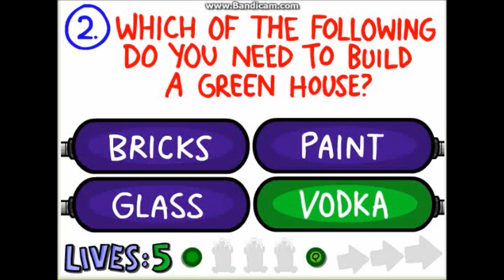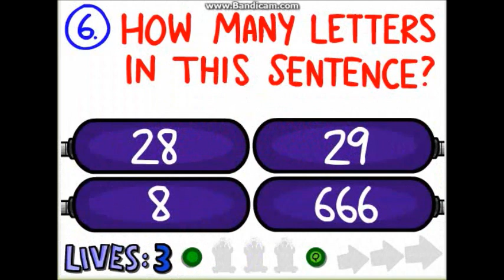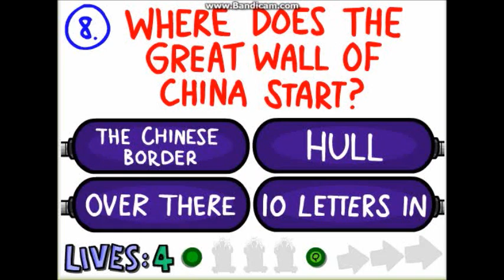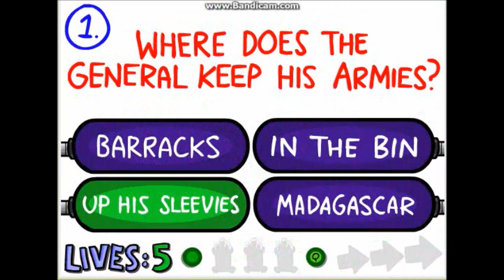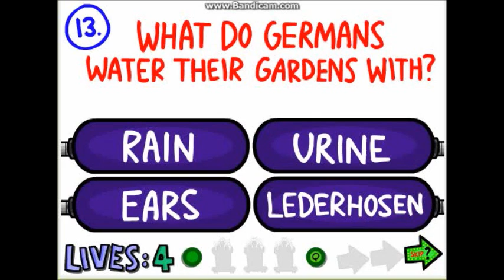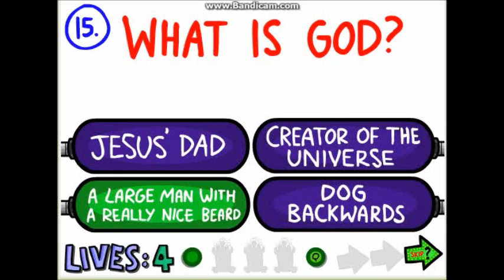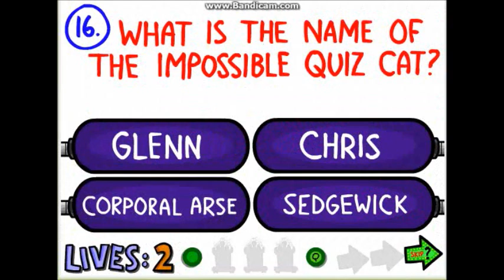The Impossible Quiz 2 Part 1